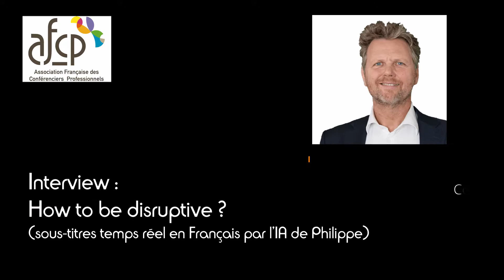Journée AFCP du 8 décembre 2020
Comment être innovant dans vos interventions